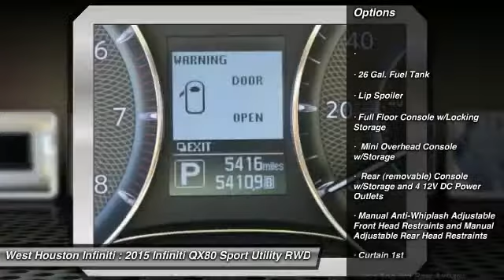2015 Infiniti QX80 Houston TX 9987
2015 Infiniti QX80

Yes, one owner and well maintained. There has been nothing altered in the mileage representation on this vehicle. Vehicles with no defects like this one are hard to find. Clean smell throughout, appears to have never been smoked in. Very responsive and a joy to drive with great styling and the high tech gadgets for a low cost of ownership. Can you say LOADED? This pristine vehicle has every single option I can think of and it is in AWESOME CONDITION. Look out !!! Here's a lil' Monster, this baby is immaculate and a blast to drive. Certified HOT HOT, HOT, you'll love the power and performance. No disappointments here! CARFAX guarantees this to be a 1 Owner car! CARFAX for this vehicle shows to be free of issues. This vehicle has Navigation. This vehicle has Rear Entertainment System with DVD. 22 WHEEL UPGRADE PACKAGE, DELUXE TECHNOLOGY GREAT MILES SECOND ROW BENCH We at West Houston Infiniti take great pride in presenting only the finest pre owned vehicles to our qualified customers. Every vehicle undergoes a rigorous 159 point inspection by one of our factory certified technitions. Fresh oil and filter in every car, plus each vehicle, Infiniti or other Brands ,must meet minimum specks for brake thickness and tire wear. Each vehicle is prepared for the front line by removing dent's and scratches from the exterior and refreshing the interior to give you the most desirable vehicle possible. Most of our Infiniti products qualify for Infiniti's certified program which offers 1.99%apr w.a.c and a six year 100,000 mile certified warranty. An auto check will be furnished upon request on any vehicle that you choose